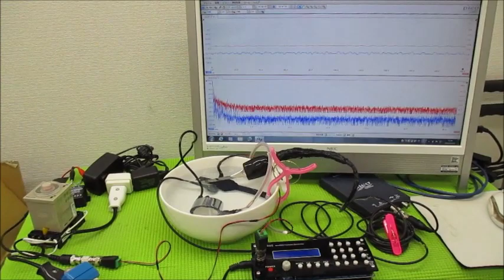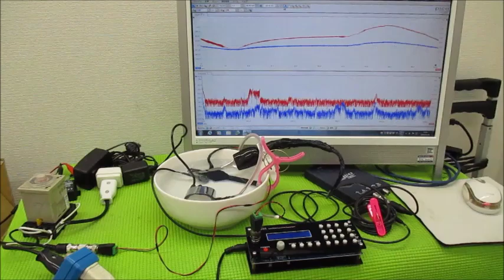メガヘルツの超音波発振制御プローブを利用した実験動画 ultrasonic-labo